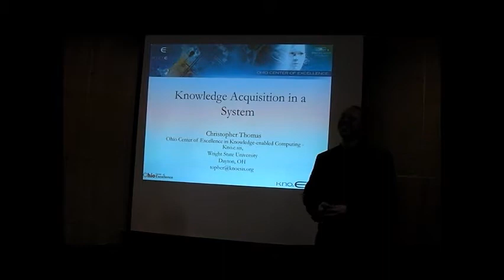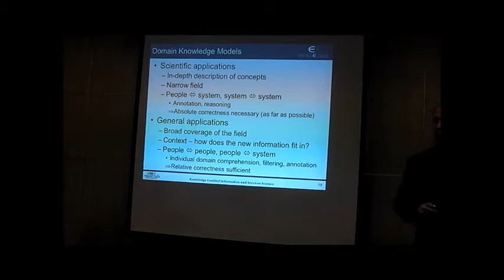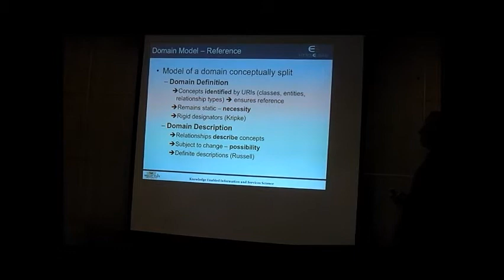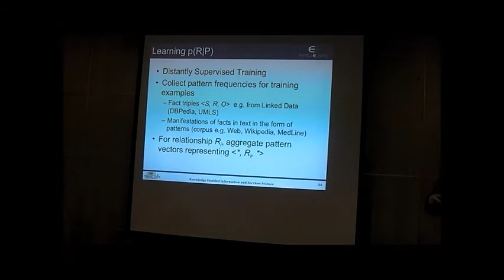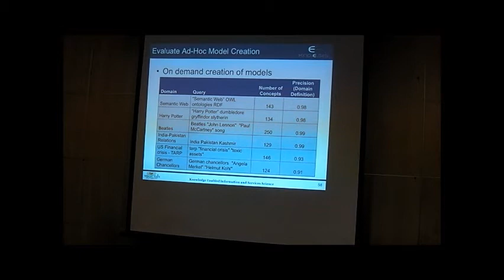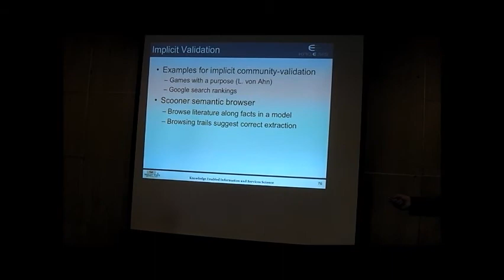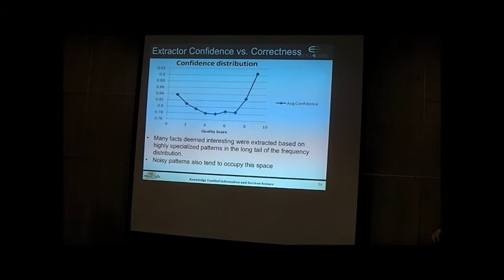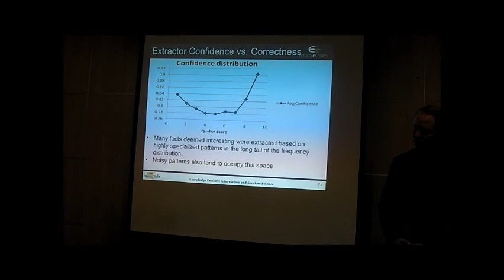PhD Thesis Defense Of Christopher Thomas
Title : Knowledge Acquisition in a System

More details on Christopher's research and publications can be found